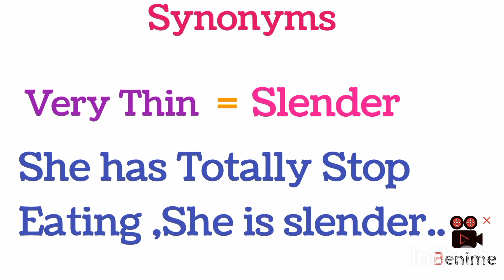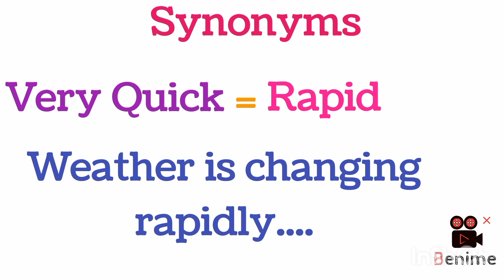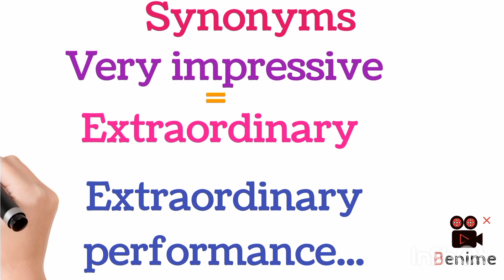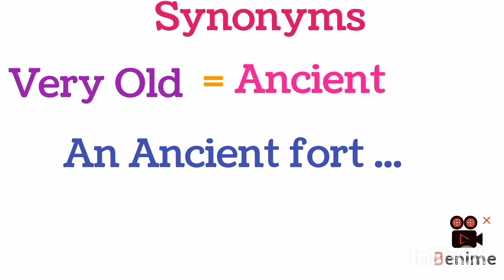Synonyms (English Vocabulary) |With Urdu Translation Subscribe 4 More Video 🥰english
English Grammar: Vocabulary Synonyms with Urdu/ Hindi Translation ❤️